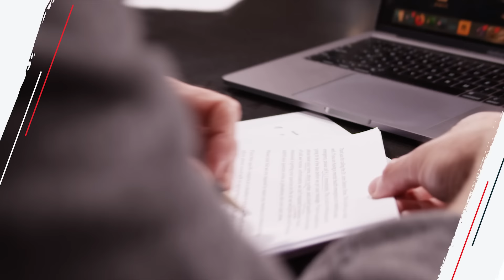The Real Reason You Can’t Find Peace in Your Life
On today’s show, we hear from:
- A man in love with a married woman
- A mom who wants to stop being a control freak
- A woman who wants to set a boundary with her mom

Preorder John's new book, Building a Non-Anxious Life, now for $20 and get $75 in FREE bonus items.

Enter the Ramsey Cash Giveaway for a chance to win $3,000!

Twitter (@johndelony)
Instagram (@johndelony)